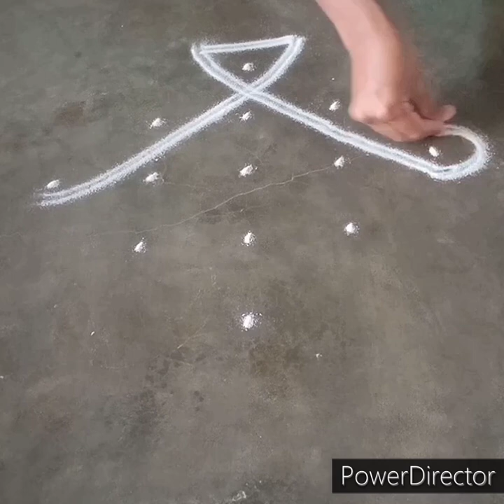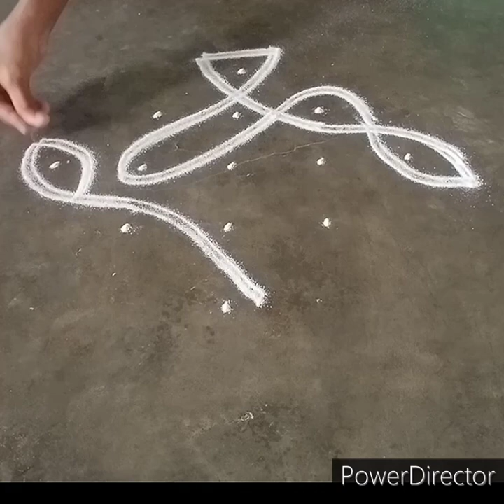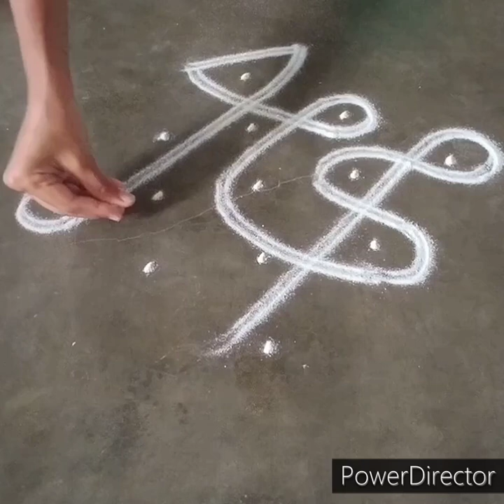Maasi madham kolam|5 dot simple sikku kolam|nelikolam|5 dot melikala muggulu|easy kambi kolam